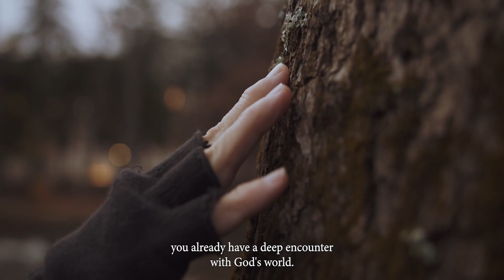Book Trailer: Novare Life Science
Life Science, by Tracy Creek, is designed for 6th grade and may be successfully used in any of grades 6, 7, or 8.